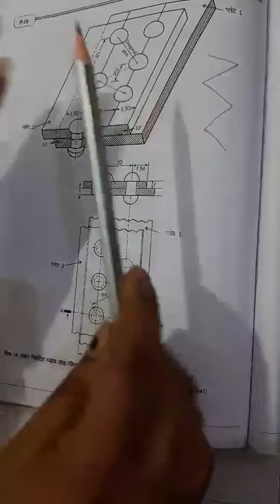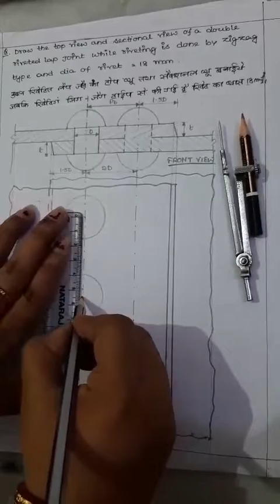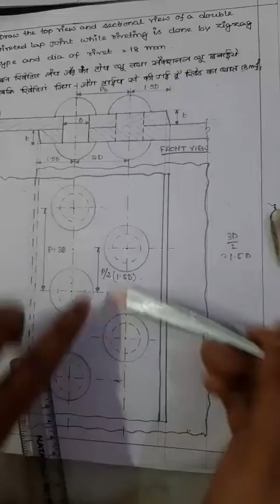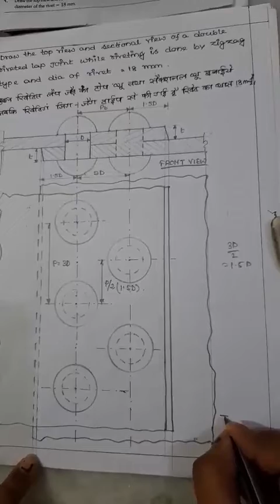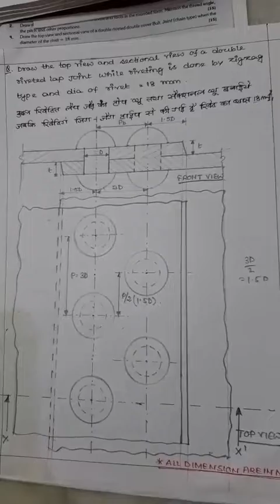Rivet and Riveted joint (Double Riveted lap joint zig-zag type)